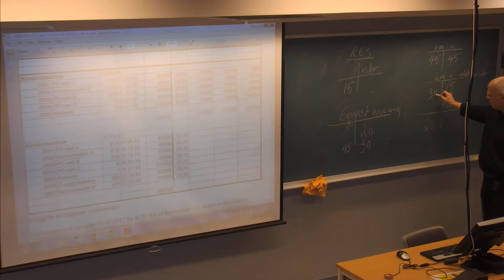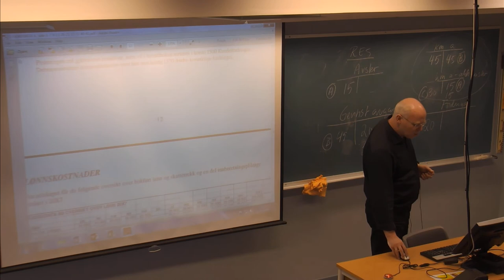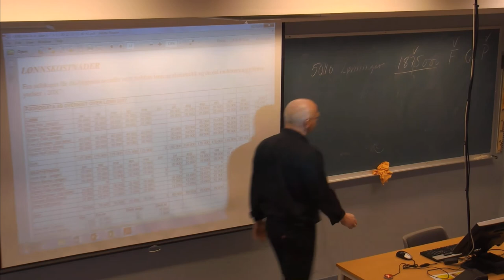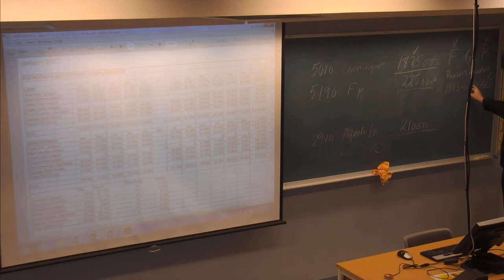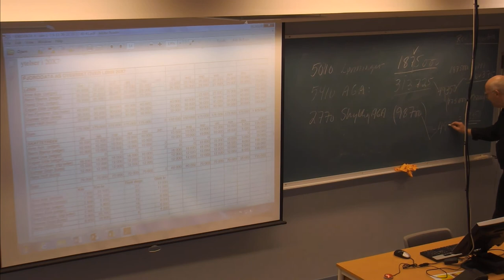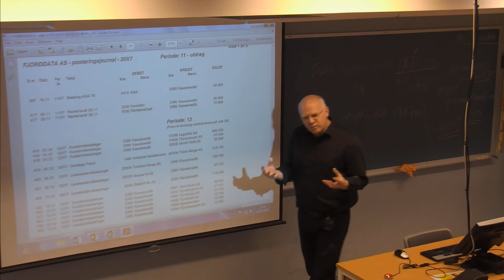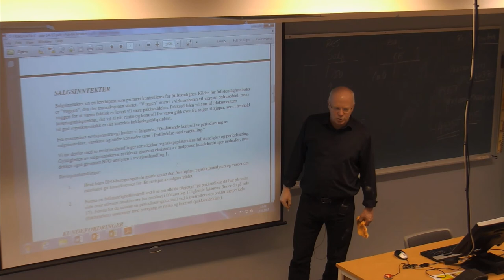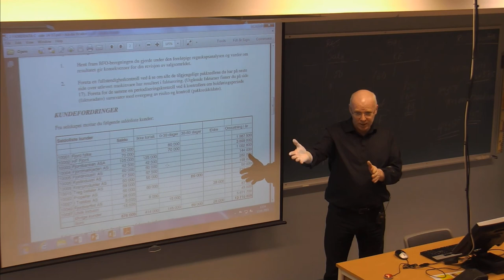01-F-05 Forelesning BØK500 (12. jan. 2015)